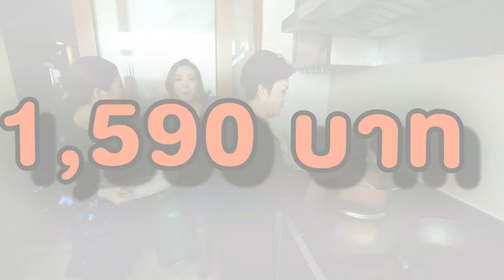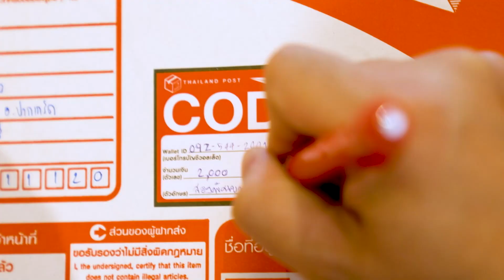คุยยกบ้าน | เจ้เล้งดอนเมือง | อาณาจักรหมื่นล้าน | วันอาทิย์ที่ (30 สิงหาคม 2563) 2/3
วันอาทิตย์ #13.00น.
ออกอากาศวันอาทิตย์ที่ 30 ส.ค.2563